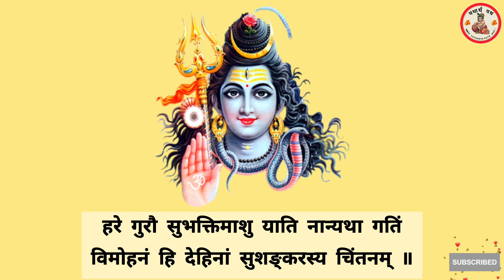Shiv Tandav stotra। रावण रचित शिव तांडव स्तोत्र। Shiv tandav stotra with lyrics। जटाटवी गलज्जल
Shiv Tandav stotra। रावण रचित शिव तांडव स्तोत्र। Shiv tandav stotram with lyrics